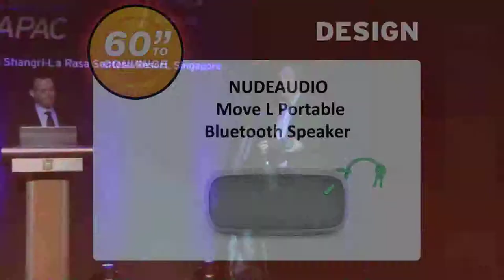APAC 2013 - 60 Seconds to Convince - Nudeaudio